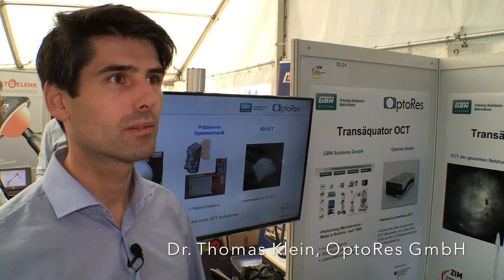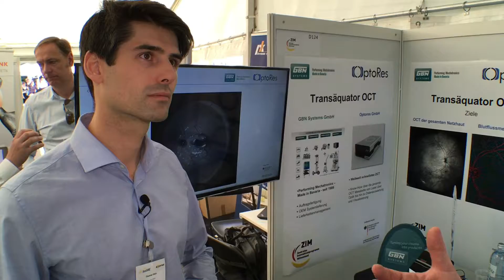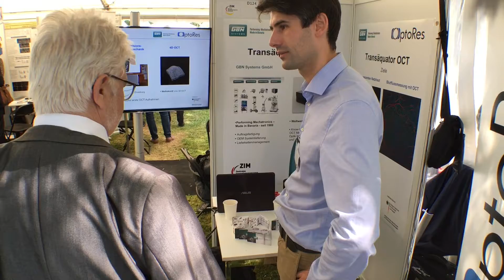GBN Systems Videonews - Vorstellung des Transäquator OCT von OptoRes GmbH beim Innovationstag Berlin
Zur traditionellen Leistungsschau "im Grünen" trafen sich erneut auf dem Freigelände der AiF Projekt GmbH in Berlin-Pankow mehr als 300 innovative kleine und mittlere Unternehmen, Forschungseinrichtungen sowie Kooperationsnetzwerke aus ganz Deutschland.

Sie stellten neue Produkte, Verfahren und Dienstleistungen vor, deren Entwicklung durch das Bundesministerium für Wirtschaft und Energie (BMWi) finanziell unterstützt wurde.

Ergebnisse aus rund 200 Forschungs- und Entwicklungsprojekten werden das breite Spektrum der technologieoffenen Innovationsförderung des BMWi anschaulich verdeutlichen.

Das junge Münchener Spin-Off der LMU Ludwig Maximilian Universität München OptoRes GmbH hat mit dem Transäquator OCT einen neuartigen Weg in der optischen Therapie vorgestellt.

Das in gemeinsamer Projetkarbeit u.a. mit GBN Systems entwickelte System arbeitet 20x schneller und höher auflösend als herkömmliche Geräte dieser Technoliegruppe.

Ein Film von (c) Harry Flint im Auftrag der GBN Systems GmbH
Fellnerstr. 2
D-85656 Buch am Buchrain

Mit freundlicher Unterstützung von Arne Hoog.